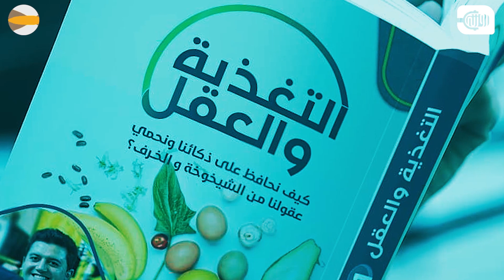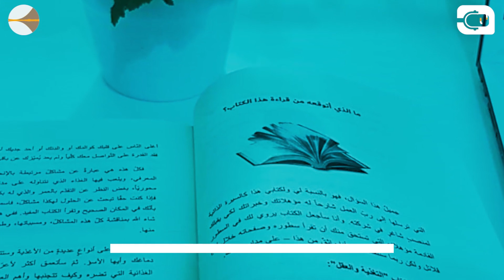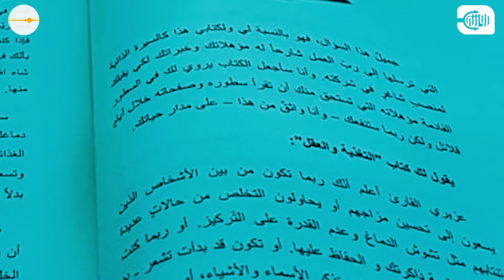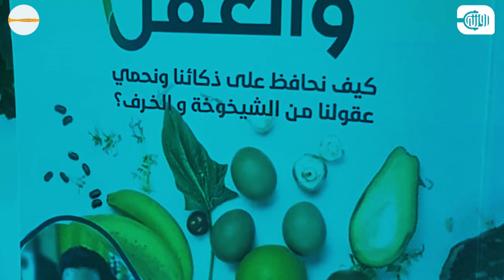همسات| كيف يؤثر غذاؤنا على صحة أدمغتنا وقدراتنا العقلية؟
أحمد الحسين، أكاديمي سوري من ريف إدلب، حاصل على شهادات علمية عالية في مجال التغذية، وهمه الأول هو نشر ثقافة الغذاء السليم والصحي.